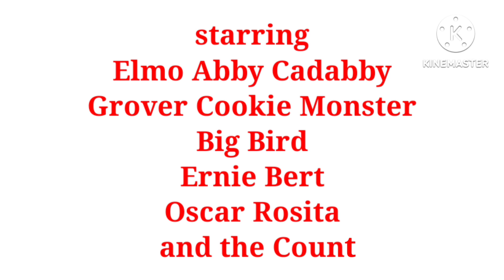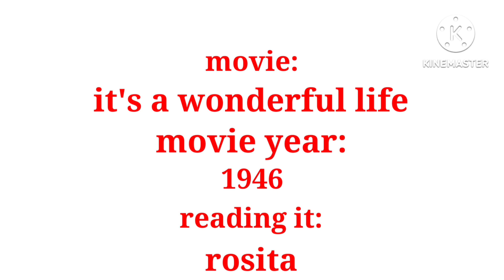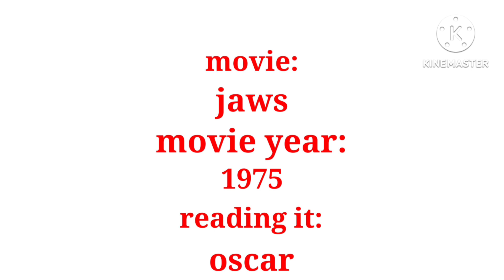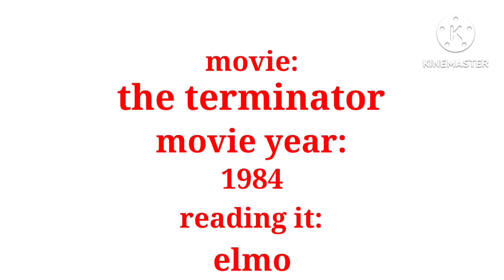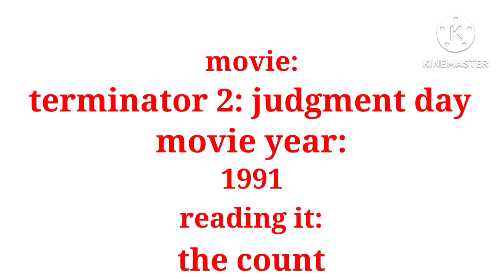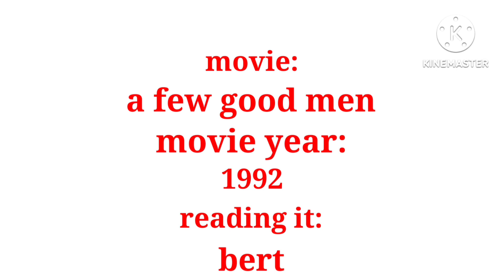sesame street movie quotes gacha life